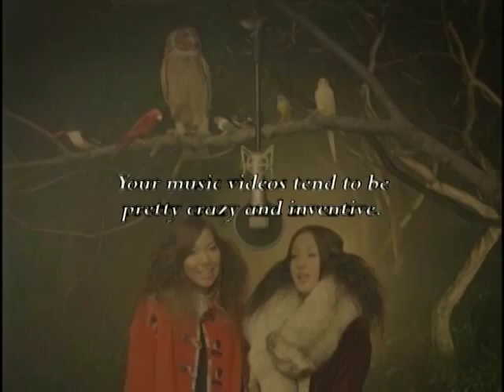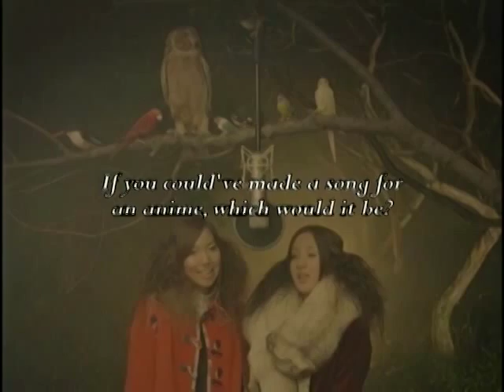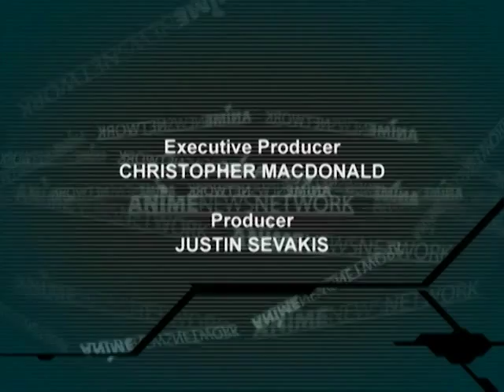Halcali Interview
ANN interviews girl pop-rap duo Halcali, best known for their theme song from the hit anime Eureka Seven.